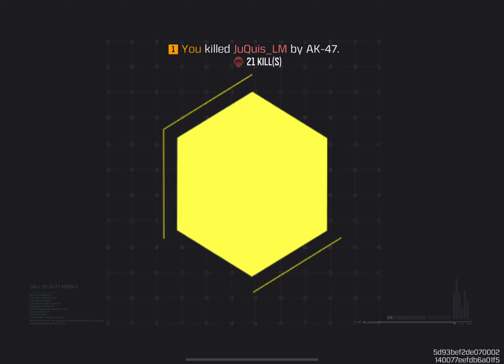I make DEFAULT Ak-47 BETTER than mythic ONE! | SOLO vs SQUADS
FAQs:
Which device do I use = ipadpro (11th inch)
Recording = ipadpro screen recorder
How many finger do I use = four fingers
Do you use gyroscope = Yes